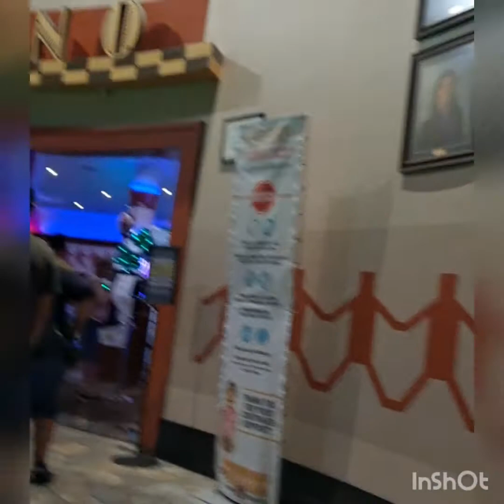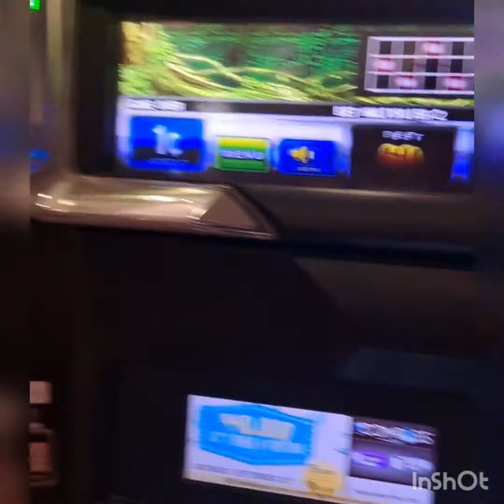Nuestro fin de Semana